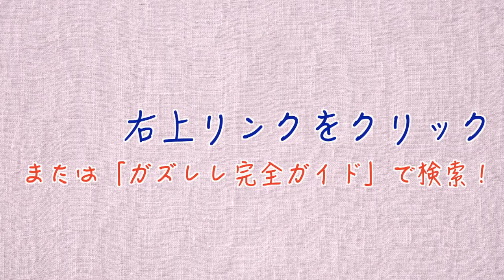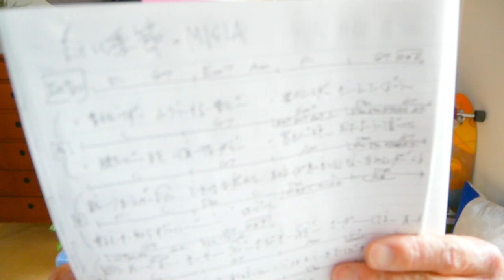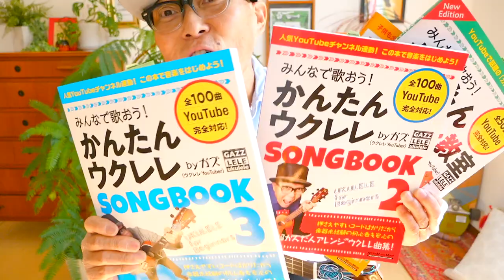白い季節 / MISIA【ウクレレ 超かんたん版 コード&レッスン付】